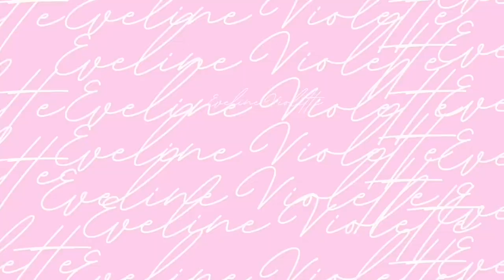My high school graduation vlog 2022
For memories 💗